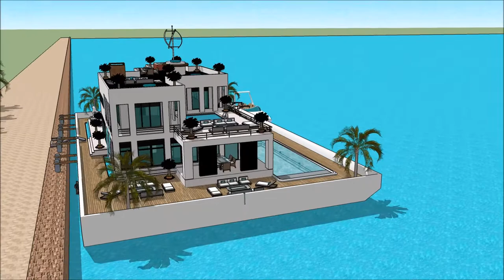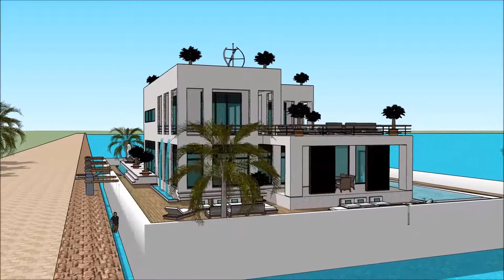barcelona mansion party Floating house mansiones en Barcelona la mansion Yacht Design in Spain Barce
The floating house villa houseboatzania launching an innovative high-end luxury yacht floating house villa mansion home design potentially as a display of exhibition of the barcelona mansion party Floating house mansiones en Barcelona la mansion Yacht Design in Spain Barce.

The collection of the Floating house villa houseboatzania concept of barcelona mansion party Floating house mansiones en Barcelona la mansion Yacht Design in Spain Barce consists of high luxury and architectural art pieces in minimalism combined with living on the waterfront of the harbour.

The floating house villa mansion yacht design has the basis to sustain living with high standards and contemporary structural design - barcelona mansion party Floating house mansiones en Barcelona la mansion Yacht Design in Spain Barce with numerous of prospects for excessive living and celebrating the desire of life worldwide: